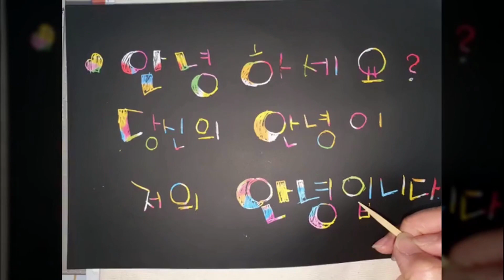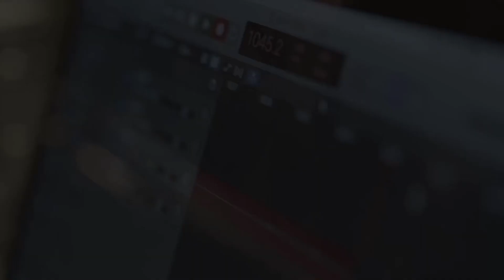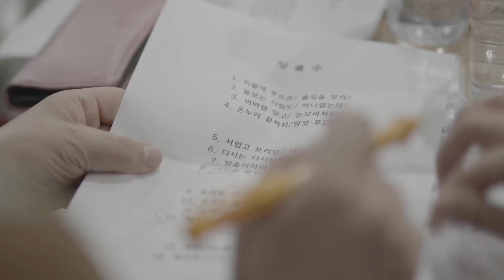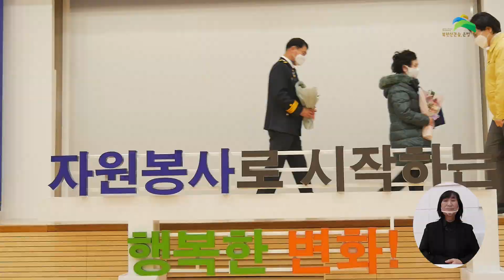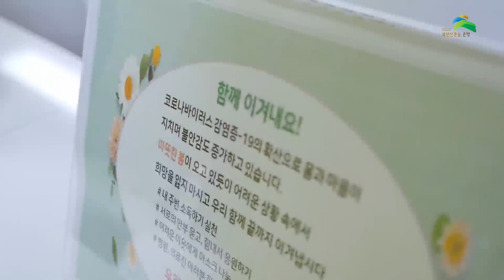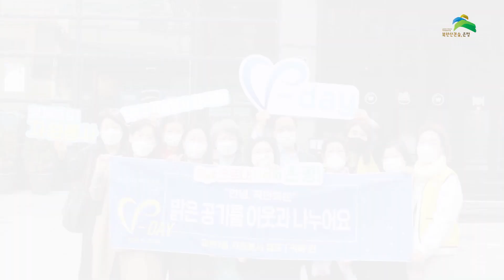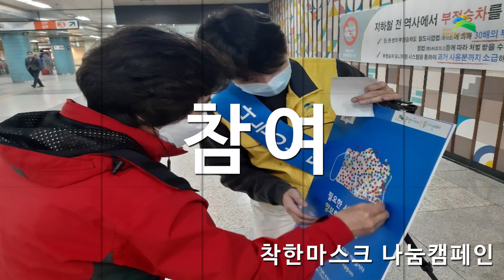2020. 은평구 자원봉사자의 날 기념식 - 당신이 행복해야 나도 행복합니다 -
2020. 은평구 자원봉사자의 날 기념식
- 당신이 안녕하면 나도 안녕합니다 -